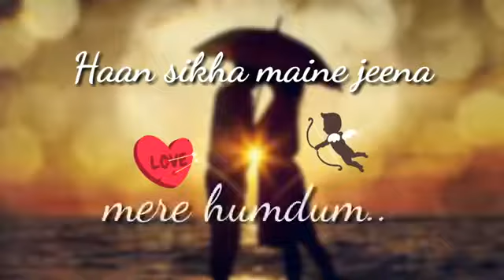My favorite song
Shubham Metange